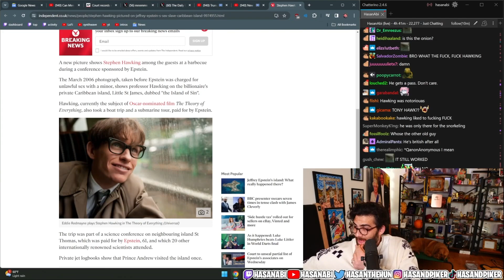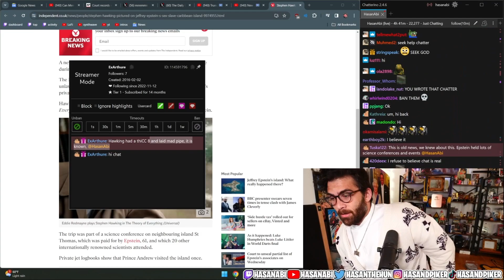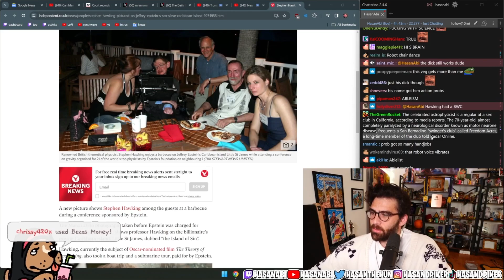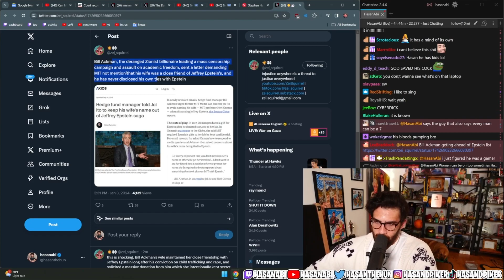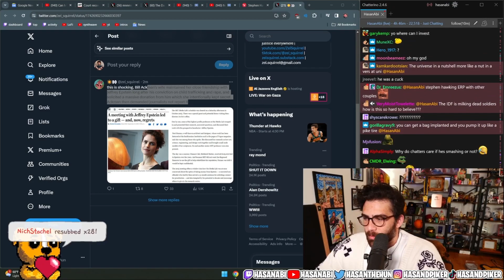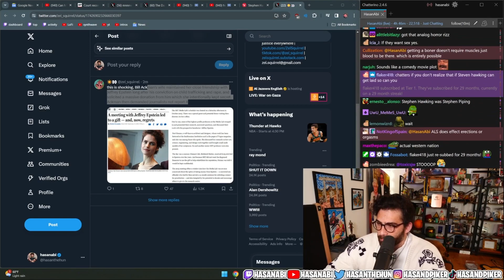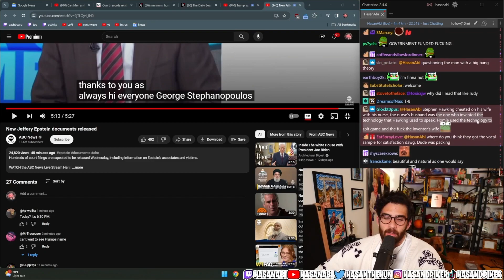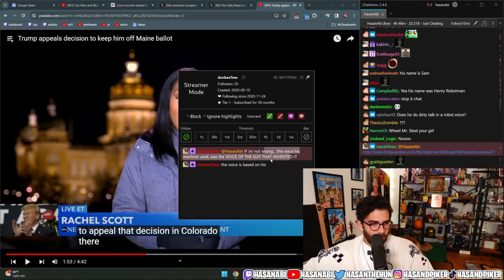Hasanabi reacts to Stephen Hawking being on Epstein Island | Hasan Clip Factory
Hasanabi Reacts to the news of Stephen Hawking being on Epstein Island